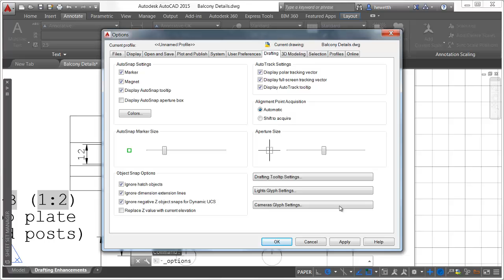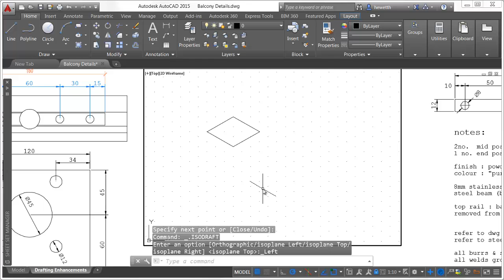AutoCAD New Features 2015: Drafting Enhancements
This AutoCAD tutorial, for the 2015 version of the product, demonstrates some of the drafting enhancements available in this version of AutoCAD. You'll find more intelligent behavior when creating dimensions, 1-click access to an isometric drafting environment and more.